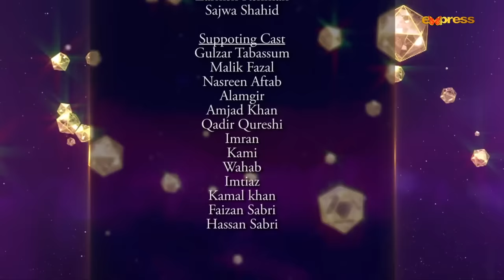Rab Razi - Episode 01 | Neelam Muneer | Affan Waheed | Abid Ali | Express TV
Watch RabRazi - Episode 01